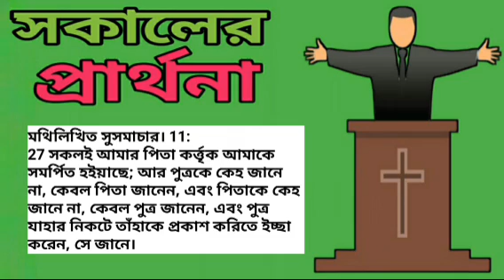সকালের প্রার্থনা|morning prayers|Jesus is the hope /jisuparthona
ধন্যবাদ.

@Abbapita Yeshu

jisu parthona, jisu prarthana bangla, parthona bani, jesus prarthana, jisu prarthana, যীশুর প্রার্থনা, prabhu jisu prarthana, night prayer, jishu guru prarthana, jesus prathna, parthana,bangladeshi gaan,bengali sermon,morning prayers, night prayers,Sokaler parthona,morning prayer, night prayers, raater parthona,

সকালের প্রার্থনা|morning prayers|God will lift you up/jisuparthona